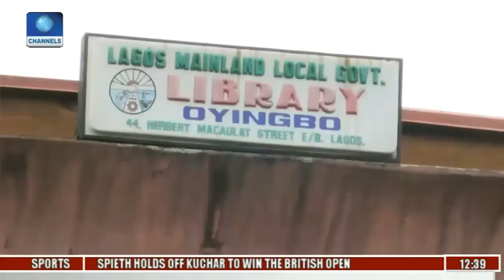Eyewitness: Ebute Meta Residents Express Worry Over State Of Infrastructure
Ebute Metta infrastructure gap. Oyingbo is a popular area in Ebute Meta partly because of the market there, however, it's becoming increasingly difficult to ply the market road and adjoining route due to degradation.  Also, the young people in the area wonder why their library has been left in a state of disrepair. They are calling on the state and local government to resuscitate the library and fix the roads.